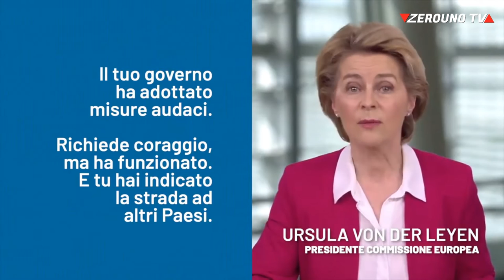Giuseppe Conte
Sono giornate molto impegnative per il governo. Progettiamoilrilancio del nostro Paese.

Ieri da parte dei vertici delle istituzioni europee è stato riconosciuto il ruolo centrale che l’Italia ha avuto in questa emergenza: in prima linea, indicando anche agli altri la via da percorrere.

Non si tratta di parole vuote. Esprimono un sincero apprezzamento e anche un profondo senso di riconoscenza verso tutti noi. Per il nostro coraggio, il senso di responsabilità, i sacrifici che ogni singola persona ha dovuto compiere. Siamo stati un esempio per l’Europa e la gratitudine che è stata espressa è indirizzata a ciascuno di noi.

Dobbiamo essere orgogliosi di tutto questo. Dobbiamo essere orgogliosi di essere Italiani.